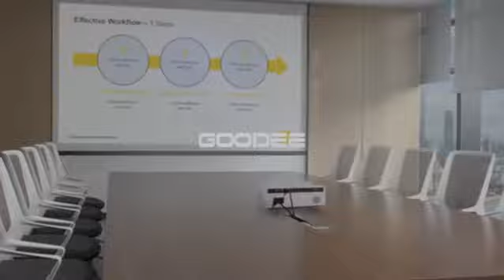GooDee プロジェクター 1920*1080リアル解像度 5500ルーメン 台形補正 ネイティブ 1080PフルHD パソコン/スマホ/タブレット/ゲーム機接続可能 USB*2/HDMI*2/AV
製品のウェブサイト --- GooDee プロジェクター 1920*1080リアル解像度 5500ルーメン 台形補正 ネイティブ 1080PフルHD パソコン/スマホ/タブレット/ゲーム機接続可能 USB*2/HDMI*2/AV/VGA対応 スピーカー２つ内臓 ホーム/ビジネスプロジェクター 日本語取扱書

【高画質フルHD&1080Pリア解像度】本機は、LED光源とLCDディスプレイの2019最新技術をアップグレードして、明るさは5500ルーメンで、普通のプロジェクターより50%明るいです。1920*1080のネイティブ画面解像度にして、4000:1の高コントラスト比を実現します。高品質の映像や音楽を投写できます。
【大画面&台形補正】投写画面サイズは67‐200インチ、投写距離は2.15‐6ｍです。最高の視聴体験をするため、投写サイズ100インチ(投写距離3.2m)を調整してください。台形補正機能が縦に±45度の調整も簡単に行えます。お家で気軽に映画気分を味わうのにはちょうどいいのでとてもおすすめです。
【雑音抑制&長寿命】強力な冷却システムと革新的な素材を採用して、ファンの音が普通のプロジェクターより小さくなり、噪声抑制にも優れます。また、発熱が少なく低消費電力LEDランプを採用してライトの動作寿命が長いで、5 0,000時間に延長され、20年以上も使用できます。
【多機能インターフェース&三つの投写方式】HDMI / USB / VGA / AV /オーディオ出力3.5mmインターフェース搭載。Amazon Fire TV/ラップトップ/ブルーレイDVDプレーヤー/ PS3 / PS4 / Xbox / TVボックスで使用できます。PC/ヘッドフォン/外部スピーカー/USBなども接続できます。